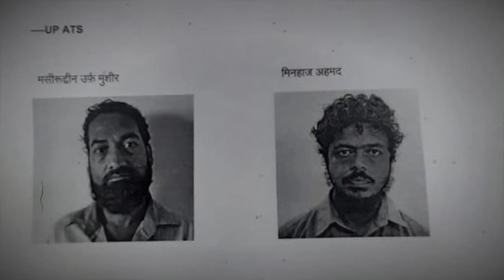आखिर लखनऊ को ही क्यों ठिकाना बनाते हैं आतंकी? | The Bharat TV